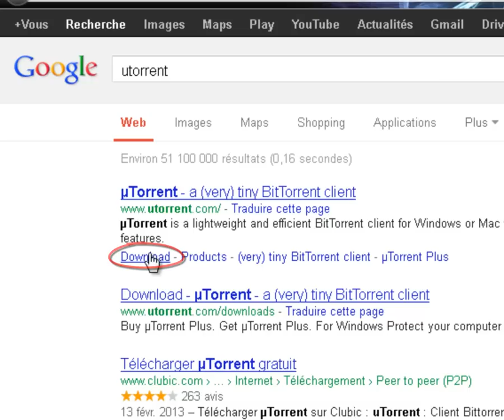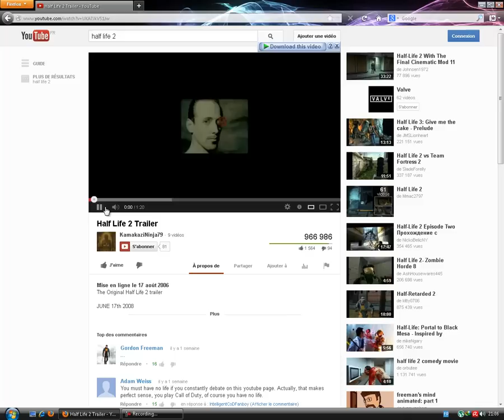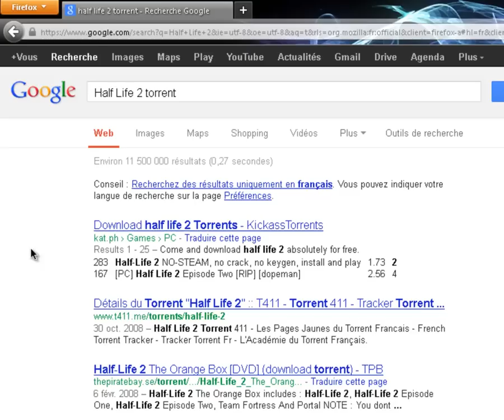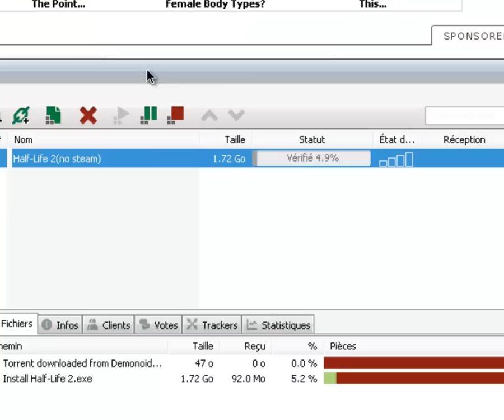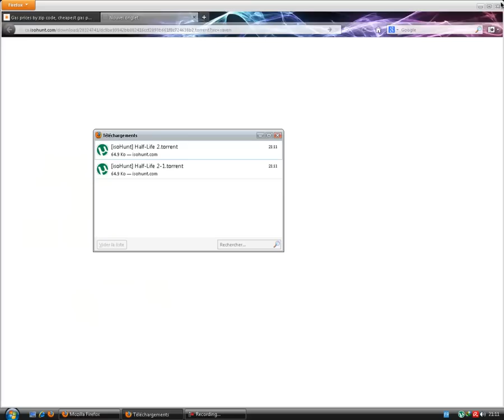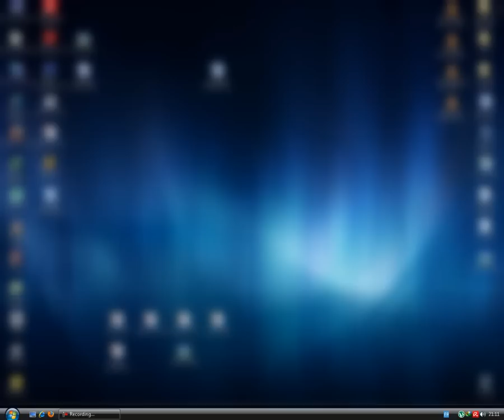تحميل أي لعبة أو برنامج بسرعة و سهولة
أبسط طريقة لتحميل الألعاب و البرامج